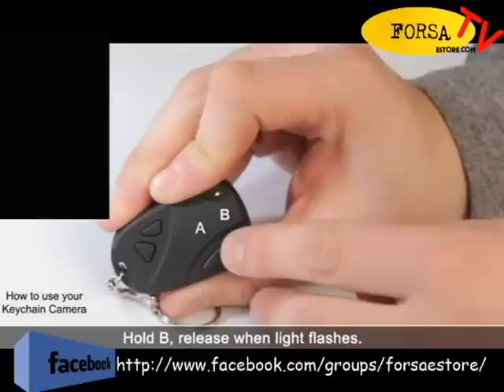Key Chain Remote Spy Cam @ Forsa E-Store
كاميرا مراقبة على شكل ميدالية مفاتيح

تستخدم للصحفيين للمقابلات الشخصية, ولتوثيق ودعم عملهم بالمستندات (الصور, والفيديو), ولمراقبة (الخدم, والعمالة, والسائقين), للطلاب (تسجيل المحاضرات) للمحاضرين (بالندوات والاجتماعات).
مفيده جدا في حفظ حقوق الناس عند التسليف لشخص (قريب, أو زميل, أو صديق) دون وجود عقد بين الطرفين.
أو كهدية قيمة, ومميزة.

عندما تريد مشاهدة المقطع تضع الوصله بين الجهاز والكمبيوتر ومشاهدة المقطع عن طريق الكمبيوتر وممكن تنزيله على جهاز الكمبيوتر ..

دقه التصوير واضحه جدا جدا وممكن استخدام الجهاز تصوير صوره فوتغرافيه

مميزات الكاميرات :
* تسجيل الفيديو والصوت وممكن صور فقط
* عمر البطارية يدوم لساعات طويله من تسجيل الفيديو
* تعمل بكبسة زر واحد
* جميعها تشحن عن طريق وصلة يو اس بى بالكمبيوتر
* صغيرة الحجم
* جوده عاليه فالتصنيع
* تسجل مدة التصوير حسب رغبتك (حجم الميمري كارد)
مثلا 2GB تقريبا ساعة ونصف
4GB تقريبا 3 ساعات واكثر متواصلة و8 جي بي 6 ساعات

Key Chain Remote Spy Cam

This new innovative design is just the thing for instant and easy covert video and still shots anywhere you go because the high resolution camera and DVR are built right into the key chain.

With one button recording or high resolution snap shots, it has never been any easier! Fast and simple USB connection also makes transferring the video or pictures directly to you computer with no additional software really easy. It is simple to use, install and just plug and play. it's that easy!

Carry the key chain remote spy camera with you on covert missions, capture secret video & audio, take on vacation or capture video memories with family and friends.

Popular Uses:

    Record a car accident or damage for proof in court
    Record the face of an attacker or thief
    Take snapshots of important events
    Perfect for journalists when you only get one chance to capture an important moment
    A great tool for any investigator or detective for recording evidence of crimes

Features:

    Completely wire free & covert
    Full screen video resolution for professional grade surveillance
    Fast action snapshots or streaming video
    One touch recording
    Tiny design lets you carry it with you everywhere you go
    Embedded time/date stamp
    Just plug the Keychain Camera into any USB 2.0 port and easily download all your surveillance footage with just a few clicks

Includes:

    1 BrickHouse Car Key Video Recorder
    USB Cable
    Manual